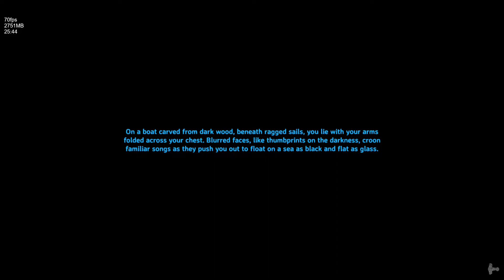Valheim Hearth and Home update pt.30 prep to sail !!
I need to sail to find merchant

Newest supporter   Billy Elliot  and Antoin Becker !!
 Jason  Perry
Luis G., Olley Dark. Antoine Becker
Social Stuff